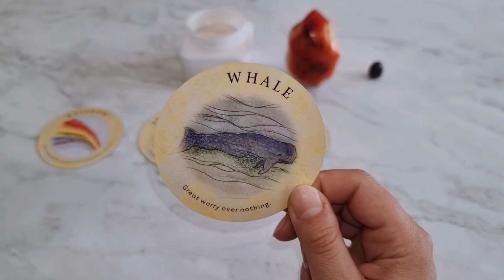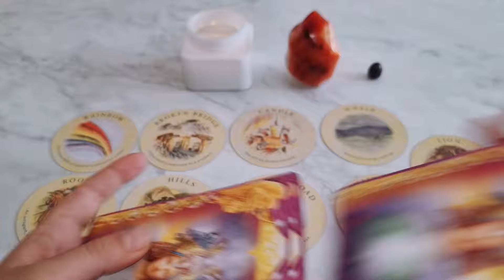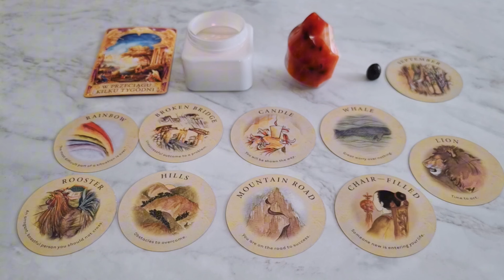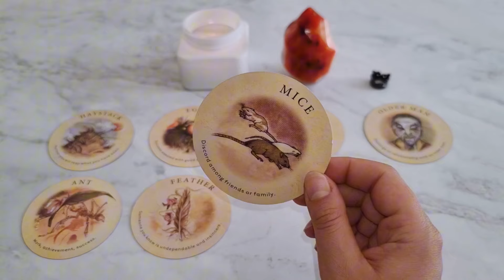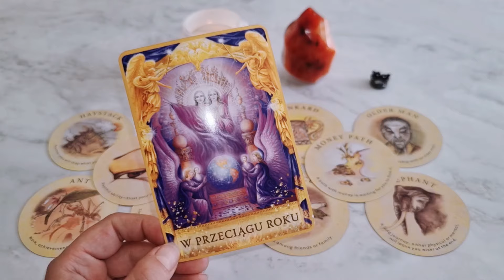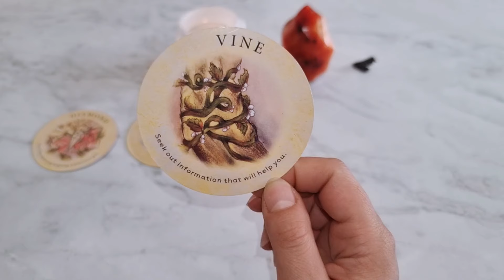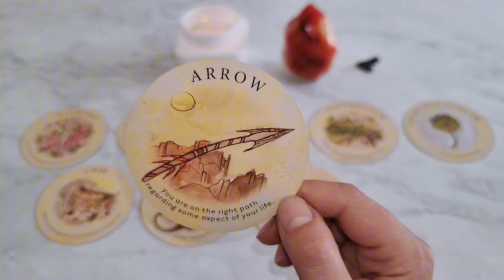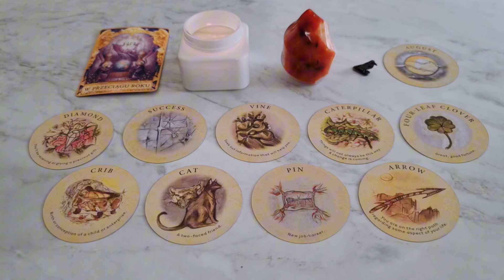✨️Przełom w Życiu Zawodowym🍀 KIEDY❓️JAK❓️Wybierz Kartę 🔮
Wybierz kartę i sprawdź kiedy będzie Przełom w Twoim Życiu Zawodowym 🔮

00:00 Wybierz Kartę
01:42 Grupa 1️⃣
09:18 Grupa 2️⃣
16:35 Grupa 3️⃣

✨️Rok 2024 💰 PIENIĄDZE i Twoja Sytuacja FINANSOWA 🔮 Wybierz Kartę